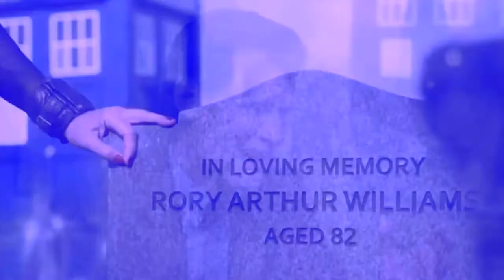Doctor Who|Rose|Clara|Donna|Amy|Losing Your Memory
Song: Ryan Star- Losing Your Memory.
All footage is owned by the BBC.